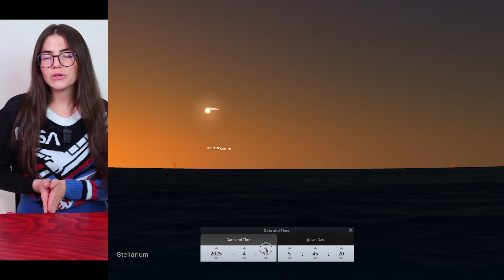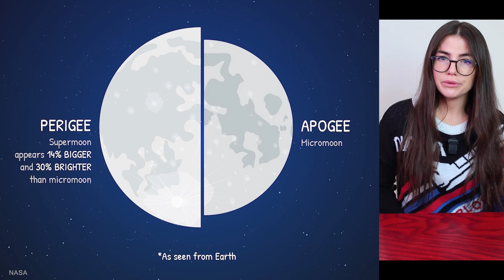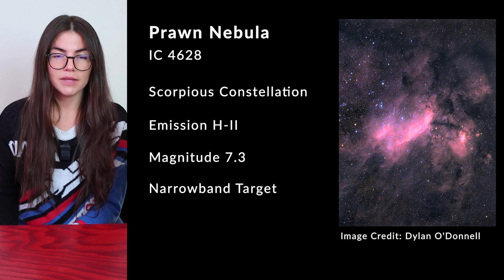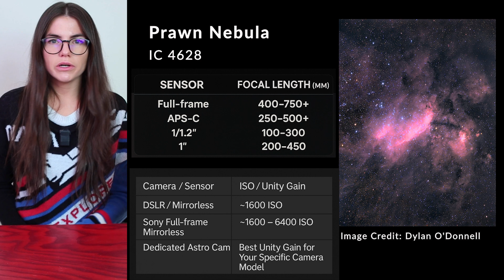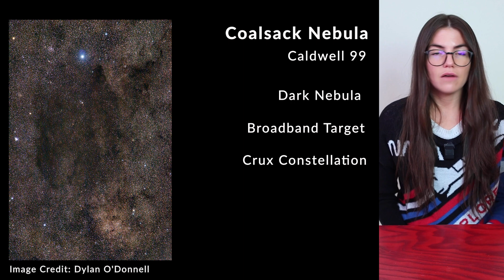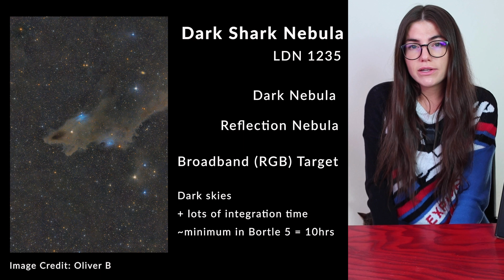Space Guide April 2025 Lyrid Meteor Shower, Venus at Greatest Brightness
The planets are dancing and the oldest observed meteor shower is this month! What are you imaging? Thank you amazing Patrons!

Camera + Kit Lens

Budget Telephoto Lens

Tripod + Ballhead Mount

Dual Narrowband Filter

Some of the links above are affiliate links, which means at no extra cost to you, I will make a small commission if you use them to make a qualifying purchase. This supports the channel so I can continue creating videos. Thank you for your support!